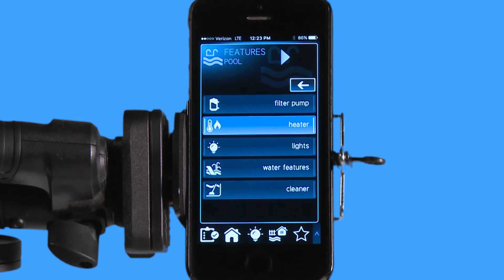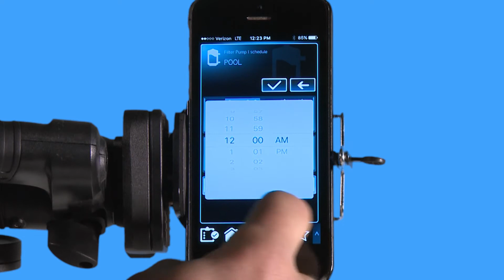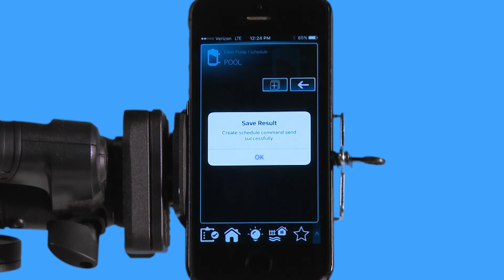iPhone Pump Schedule | OmniLogic Automation System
App tutorial for the Hayward OmniLogic Automation System on how to set a schedule for your filter pump.